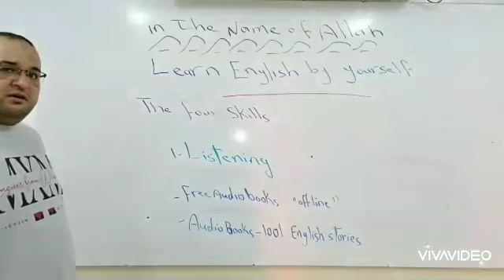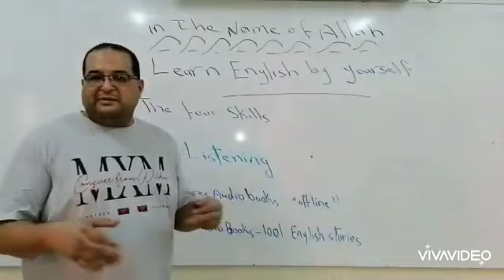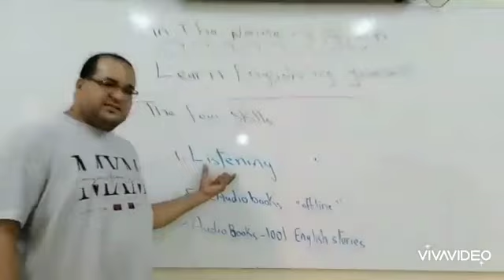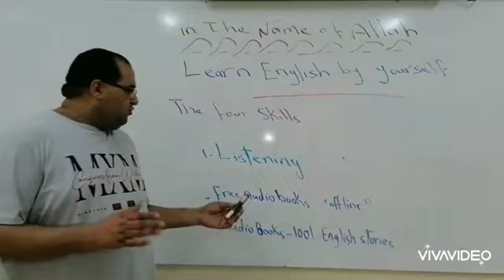listening 2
important for your language skills